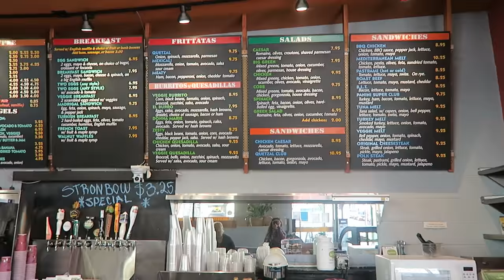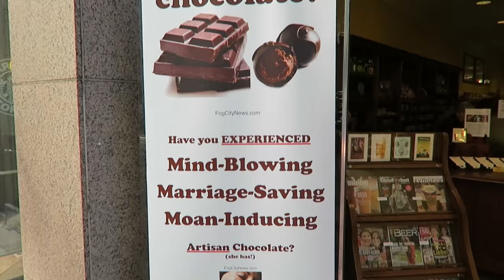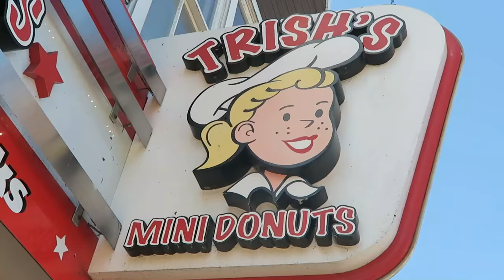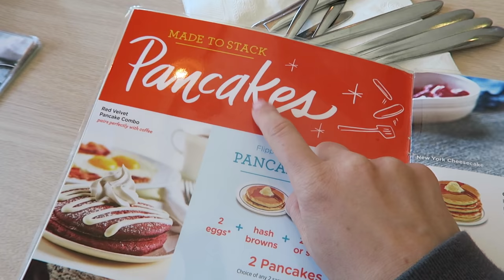THE MOST TOURISTY SAN FRANCISCO VLOG - TRAVEL VLOG 420 AMERICA | ENTERPRISEME TV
Here's the most touristy San Francisco vlog ever! He challenged me. I accepted :-)